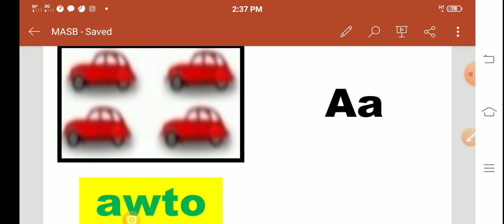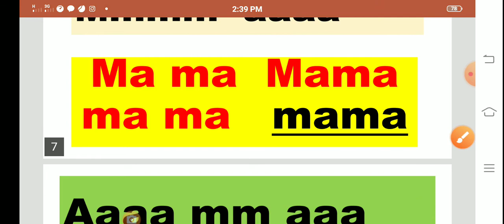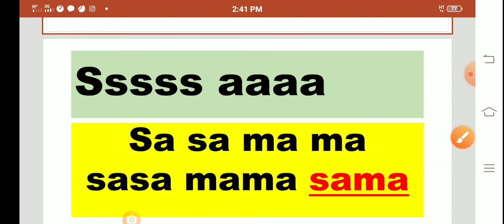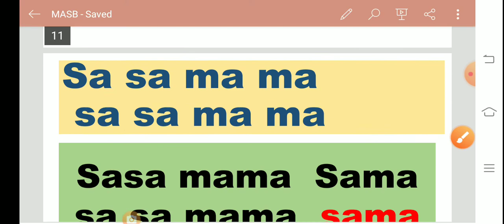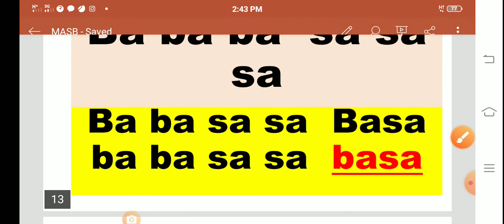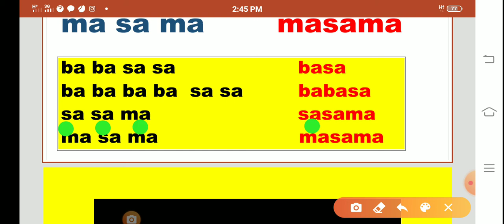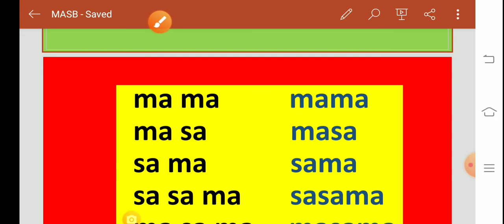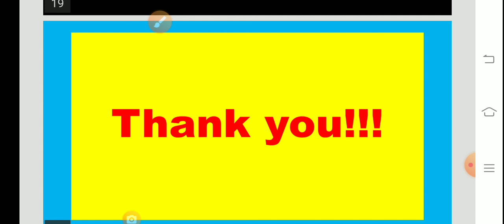Hakbang sa Pagbasa 1.1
Pagbasa ng mga Silaba
na may tunog na /a/

EARN MONEY Free Registration

16 Minutes...